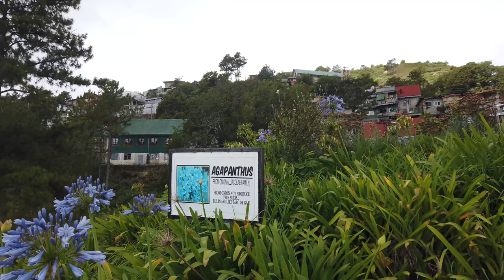Northern Blossom Flower Farm Atok Benguet 4K Walk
Let's walk around Northern Blossoms Flower Farm in Atok Benguet. Let's enjoy the beautiful and relaxing view at the northern blossoms flower farm.
In this video, we will show you the beauty of Northern blossoms flower farm and some of the things you can expect at this prime destination in Atok Benguet, for you when decide to visit.

Chapters
00:00 - Intro
01:58 - Registration Area
02:24 - Entrance to the Farm
06:15 - Rose Cabbage Patch
08:15 - Baby's Breath Field
14:27 - Snapdragon fields
17:07 - Calendula Fields
21:23 - IG Rock
23:21 - Hydrangea Fields
27:30 - Coffee Shop
28:46 - End